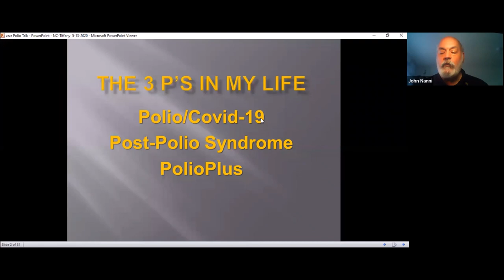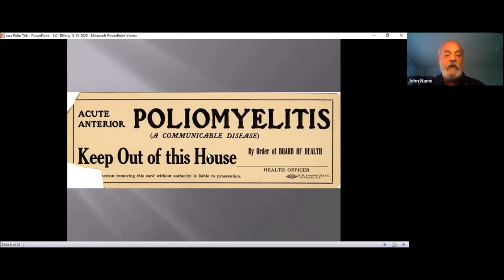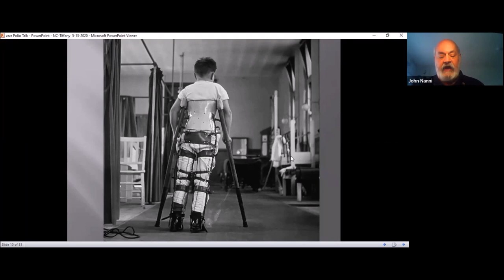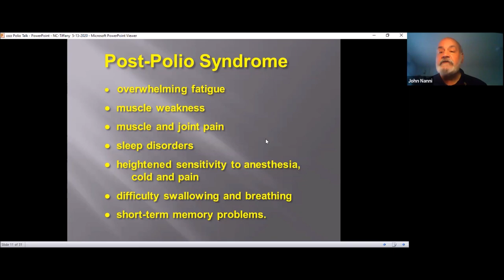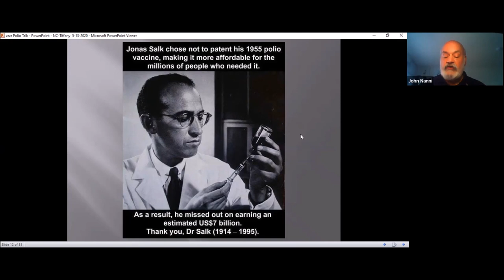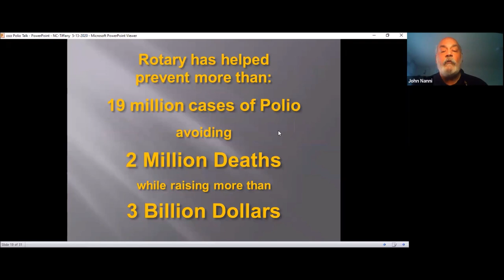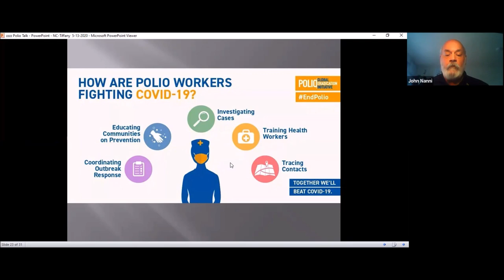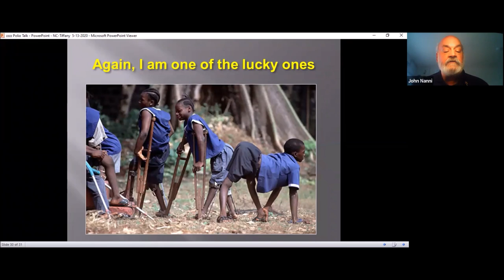John Nanni Keynote - "The 3 P's of My Life": Polio, Post Polio Syndrome & PolioPlus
RotaryGeek John Nanni is a member of the MOT Rotary Club in Middletown, Delaware, and has been active in leadership roles in his club, including President for 2019-20.

He is currently the District 7630 PolioPlus Chair (all of Delaware & Eastern Shore Maryland), Rise Against Hunger Philadelphia Regional Rotary Ambassador & the USA Coordinator for the “World’s Greatest Meal to Help End Polio Now”

During this recent presentation to Rotary District 7670, he shared his impactful story of growing up with polio and how it continues to effect his life today. He is the epitome of PeopleOfAction.